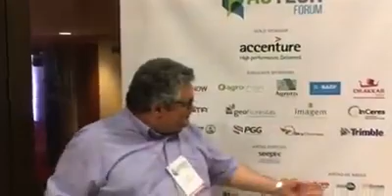Fala Carlão | Edição 659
Fala Carlão, edição 659 direto do AGTECH, evento da Informa em São Paulo